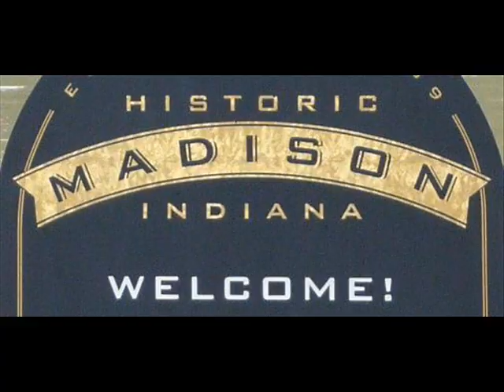madison indiana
buildings